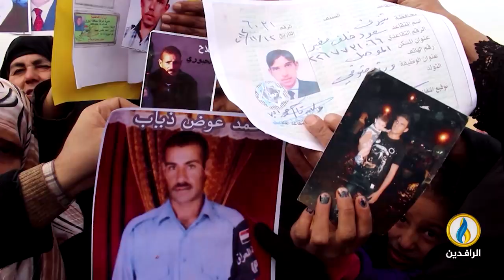لبرنامج طاولة_حوار | تقرير | الإخفاء القسري ليس جريمة في